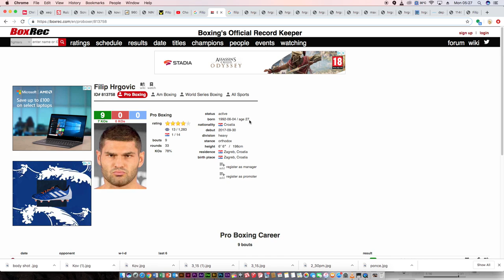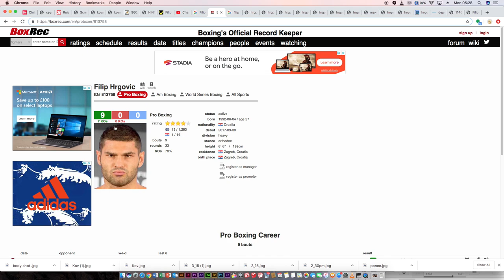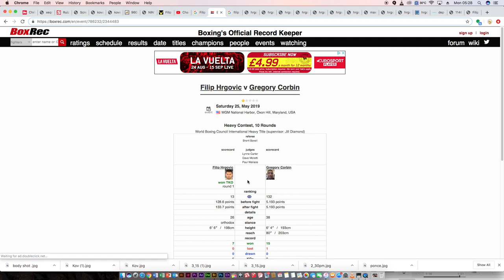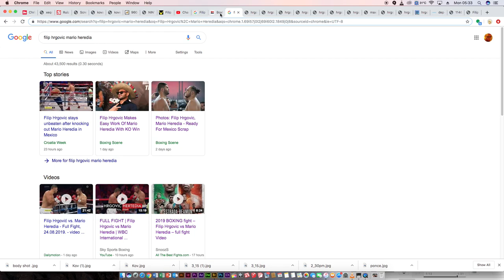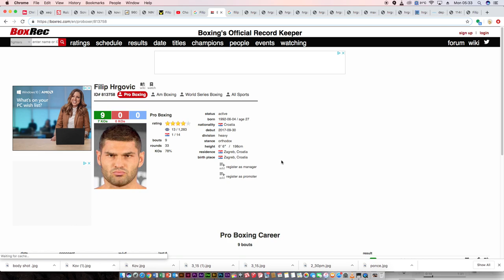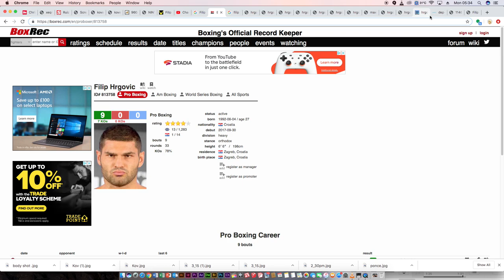Filip Hrgovic vs Mario Heredia Post Fight Recap/Analysis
Live Show Monday & Wednesday 9:30 pm UK time. And the Weekend Show Saturday 5:00pm
Music S H R